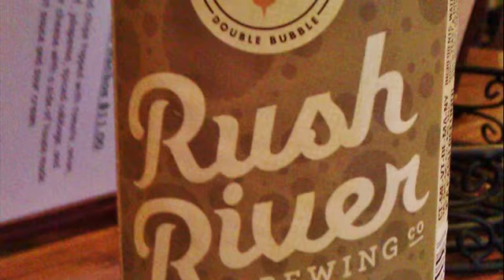Amazing Bubble Rush HD IP